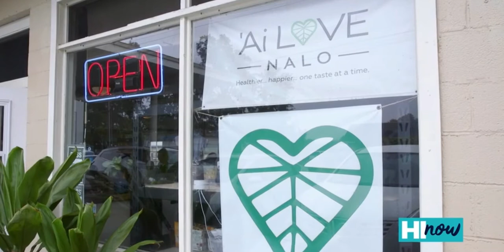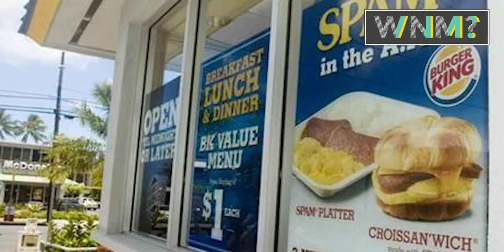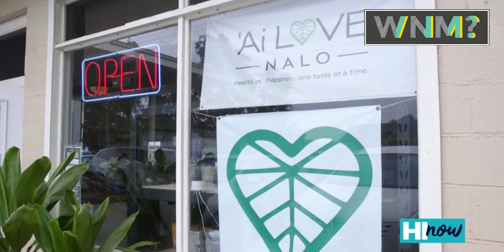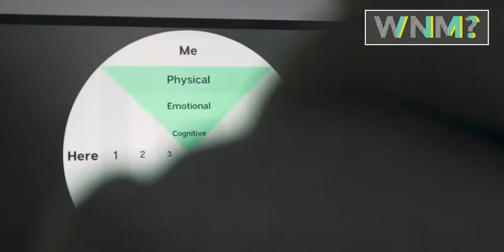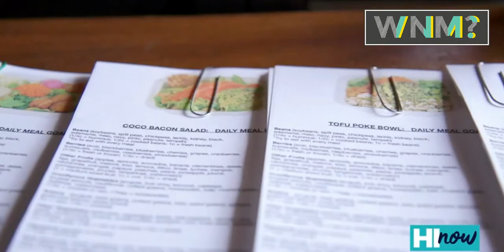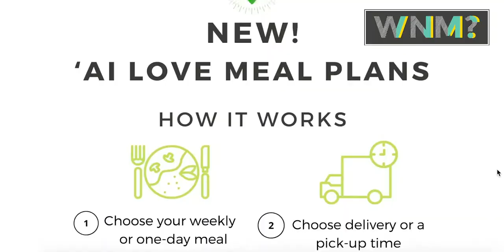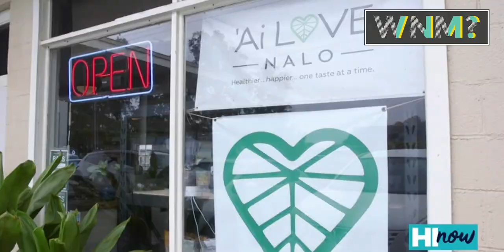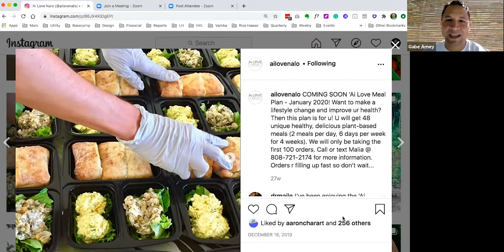"Why Not Me?" Ep. 12 - Malia Smith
Malia Smith's vegan cafe 'Ai Love Nalo is more than just food. It's about re-creating a sustainable and healthier lifestyle for the Native Hawaiian community. We sat down with Malia about how the skills she gained from prior jobs prepared her for her role today.